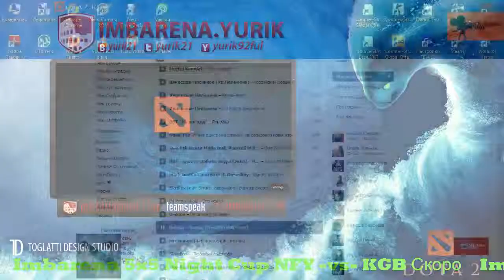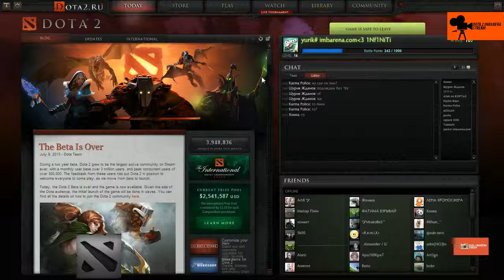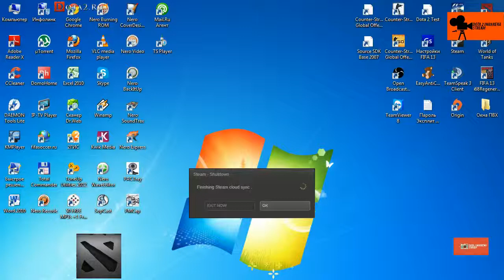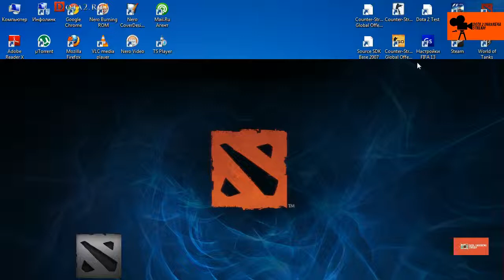Imbarena 5x5 Night Cup NFY -vs- KGB